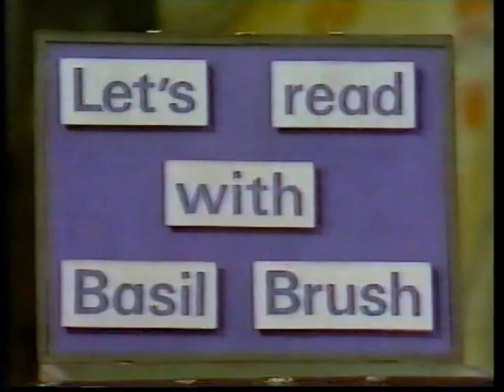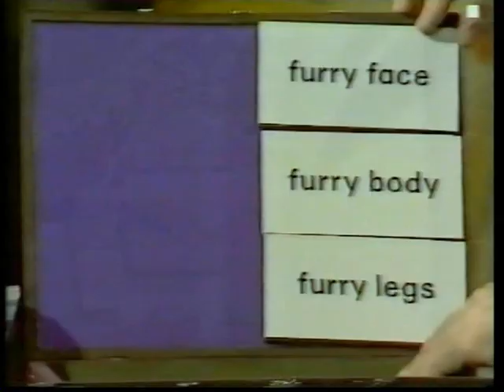Let's Read with Basil Brush Pepper and the Chips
Let's Read with Basil Brush - Pepper and the Chips - Withe The Very Anarchic Basil Brush!!! Boom Boom